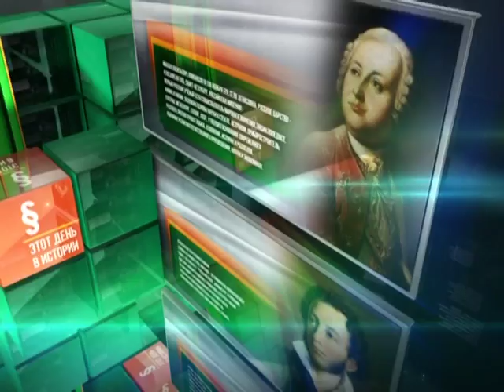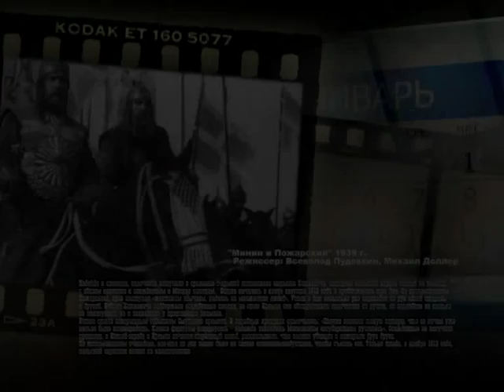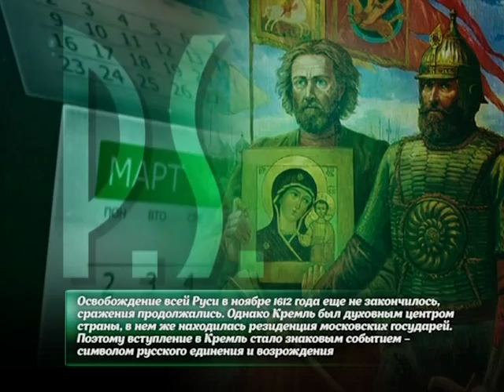ДЕНЬ НАРОДНОГО ЕДИНСТВА